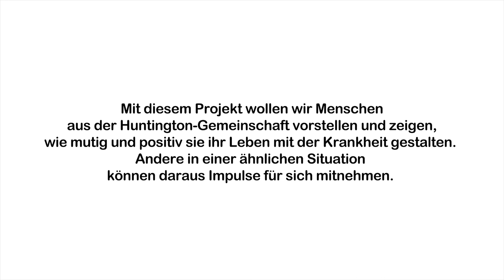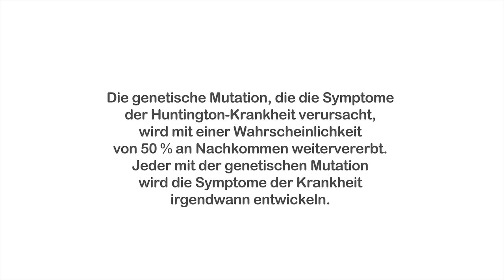DHH - Huntington-Geschichten. Mutig. Persönlich. Inspirierend. // Sandra und Tom.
In diesem Video aus unserem Projekt "DHH - Huntington-Geschichten. Mutig. Persönlich. Inspirierend." erzählt Sandra ihre Huntington-Geschichte. Ihr Partner Tom unterstützt sie ganz selbstverständlich.

Wir sind überaus gerührt über diese Einblicke! Ihr seid wunderbare Menschen und Vorbilder, wie man mutig und positiv das Leben mit der Huntington-Krankheit gestalten kann!

Danke Euch beiden, dass Ihr Eure Geschichte mit uns allen teilt. Und auch ein großer Dank an die Produktionsfirma Quadrolux für die Umsetzung und an Alina vom Grow Stong Podcast, die die Interviews so einfühlsam führte!

Es werden nach und nach weitere Langversionen der Interviews veröffentlicht! Also seid gespannt und schickt den mutigen Teilnehmern ein großes Dankeschön!